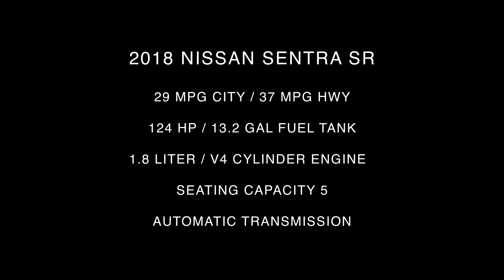2018 Nissan Sentra SR Interior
Take An In Depth Tour Of The Interior Of Our All New 2018 Nissan Sentra SR / ST#202639